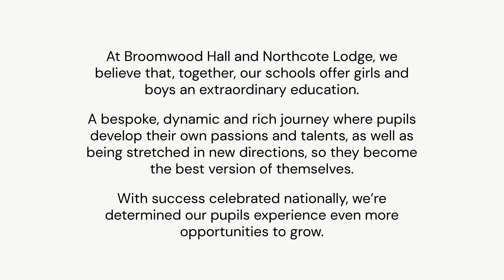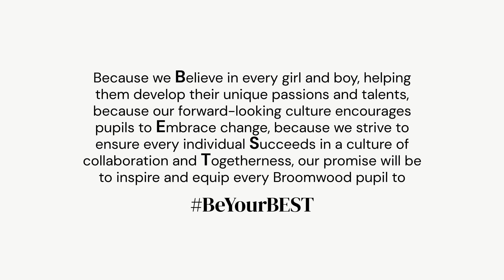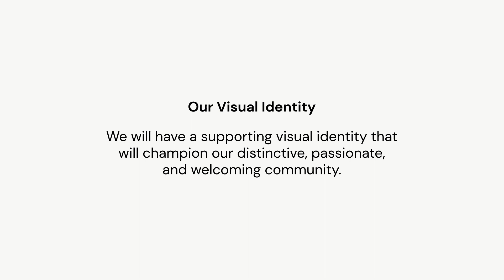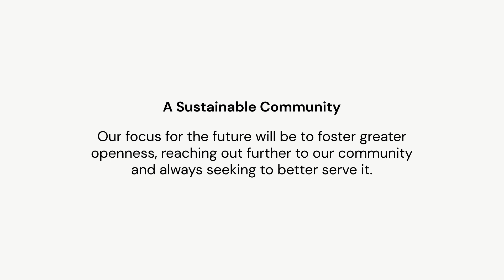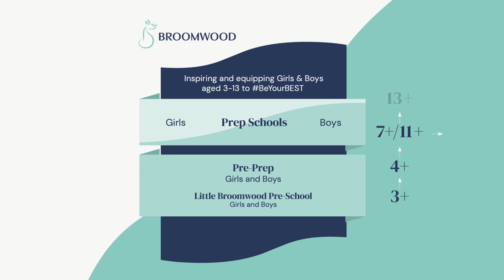Becoming Broomwood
A film explaining some of the changes that will take place at Broomwood Hall Lower School, Broomwood Hall Upper School and Northcote Lodge in 2023 and 2024.